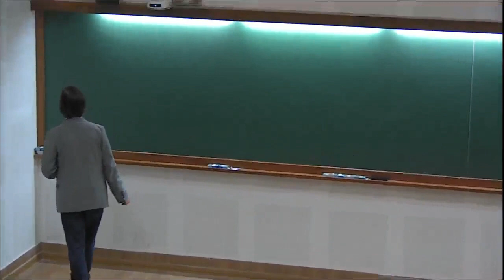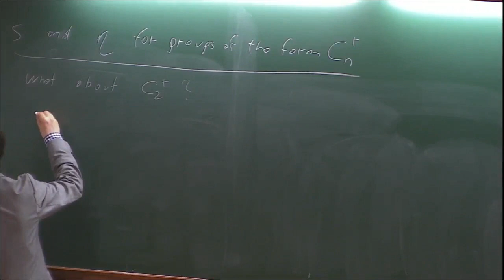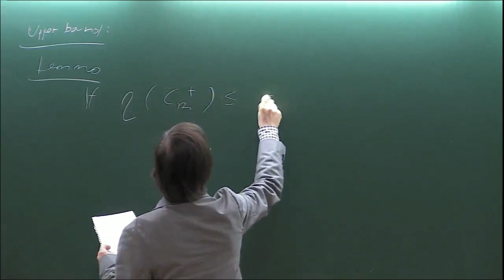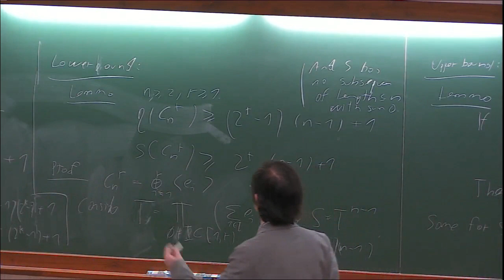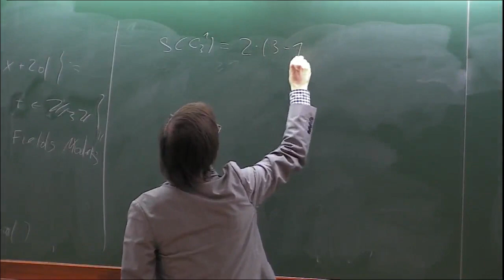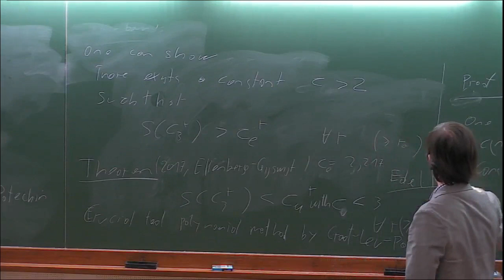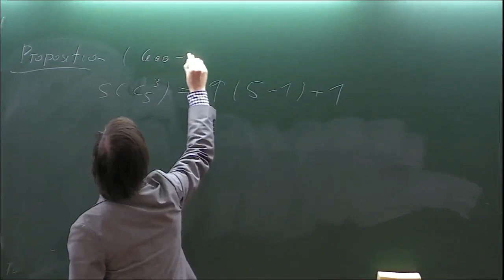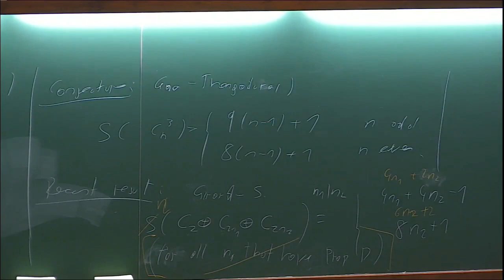Further Results on the Davenport Constant by W. Schmid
Program

Workshop on Additive Combinatorics

ORGANIZERS: S. D. Adhikari and D. S. Ramana

DATE: 24 February 2020 to 06 March 2020

Additive combinatorics is an active branch of mathematics that interfaces with combinatorics, number theory, ergodic theory, harmonic analysis and geometry over finite fields. This workshop has been designed to introduce the participants to different facets of additive combinatorics such as the Ramsey theory, inverse problems, polynomial methods, sum-free sets and more. It will also touch upon topics such as the work of B. Green and T. Tao, on long arithmetic progressions in the primes and Sieve methods from number theory.

This workshop will appeal to young researchers interested in number theory and combinatorics. It will also be beneficial to researchers working in different areas of mathematics to get an overview of the many different topics in the field of additive combinatorics.

0:00:00 Further Results on the Davenport Constant
0:00:59 proof  of the chemist conjecture & Lemma
0:05:59 Recall
0:08:12 S and era for groups of the form Cnr
0:12:27 Lower bound
0:13:05 Lemma
0:13:51 Proof
0:17:13 Upper bound
0:17:39 Lemma
0:19:29 Proof (Sketch)
0:39:46 Theorem
0:45:02 Elslot's lower bound
0:50:08 Proposition
0:51:19 Consequence
0:53:23 Conjecture
0:55:04 Recent result